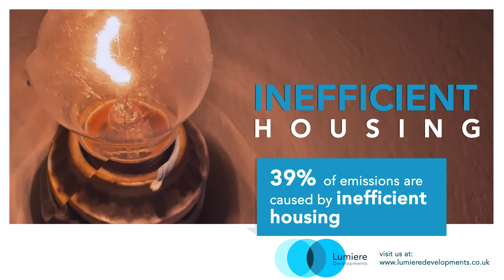UK government pays lip service to tackling air pollution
Focusing on passing sustainable, emissions-free dwellings can be a major step in tackling emissions from inefficient housing.

The Beacon is the World’s first emission- and pollution-free building. No pollution, and consequently no energy bills for life, for its residents